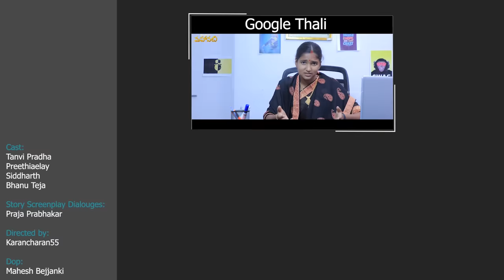Suryakantham Family || The Mix By Wirally || Tamada Media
Cast:
Thanvi Pradha
Siddharth
Bhanuteja Ratakonda
Preethi Aelay

Story Screenplay Dilaouges:
Praja pRabhakar

Directed By:
Karancharan55

Dop:
Mahesh Bejjanki

Publicty Designer:
Durga Sai